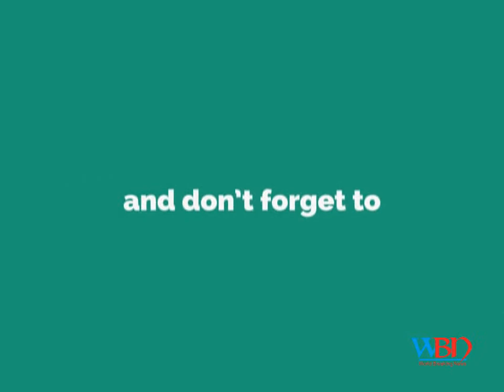Gujarat assembly polls: Caste politics rule the roost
Caste politics rule the roost in gujarat polls.
Gujarat polls: Patidars rule the roost; women 'least' represented.
Gujarat Assembly elections 2017: Caste politics rule the roost.